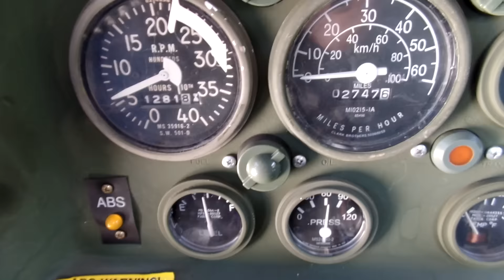1991 M932A2 semi 6x6 military truck, very nice C&C Equipment 812-336-2894 2011 rebuild